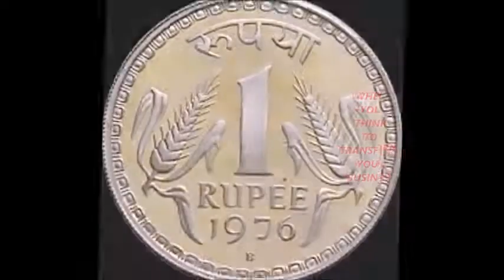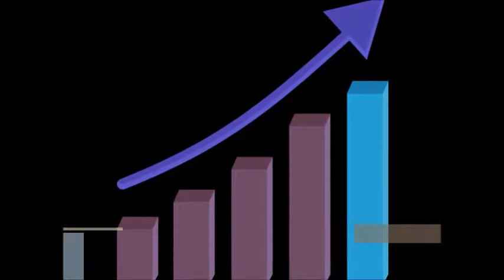"लव जिहाद" के बाद अब शुरू हुआ "इकनोमिक जिहाद" - AK MSIHRA LIVE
"लव जिहाद" के बाद अब शुरू हुआ "इकनोमिक जिहाद"
मुद्दा और बयांन  के पीछे की सोच क्या है ? मानसिकता क्या है ?
A DEBATE ON ECONOMIC JIHAD MENTALITY  & STARTUP
एक तरफ हम चाँद पर जा रहे है और ये लोग .
AK MISHRA LIVE IN DEBATE